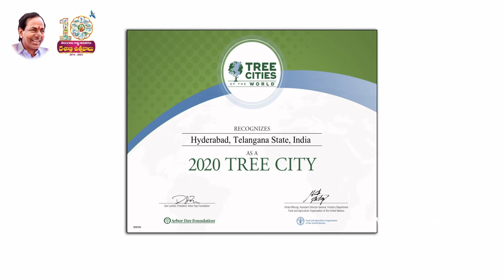Telanganaku Haritha Haram Film : Growing towards Sustainability || CM KCR || Arrow Advertising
Telanganaku Haritha Haram : Growing towards Sustainability
As a part of the decade celebrations, we have launched a Haritha Haram - Telugu Film with 5 Mins. This sleek and emotionally loaded video is conceptualized, designed, shot and edited by Arrow Advertising India Pvt. Ltd. for our prestigious client, The Govt. of Telangana.